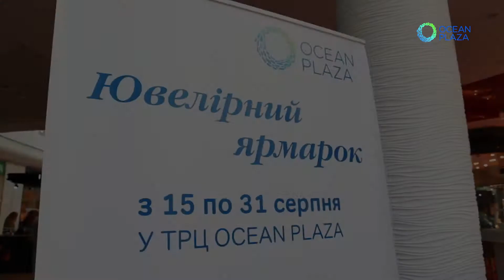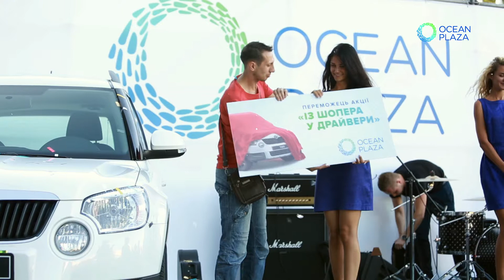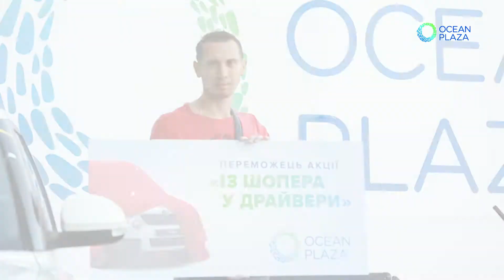Ocean Plaza 17.08.2013 Із шопера у драйвери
"Із шопера у драйвери". Фінал акції. Розіграш авто.